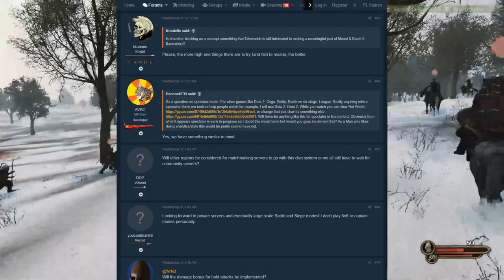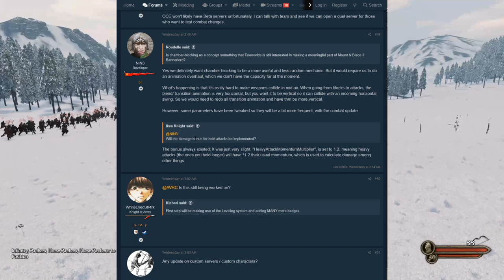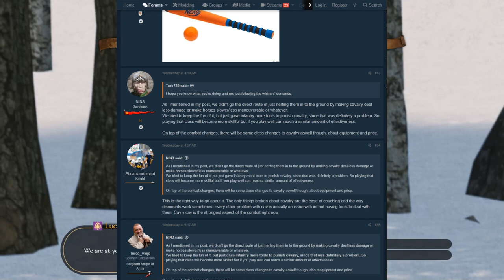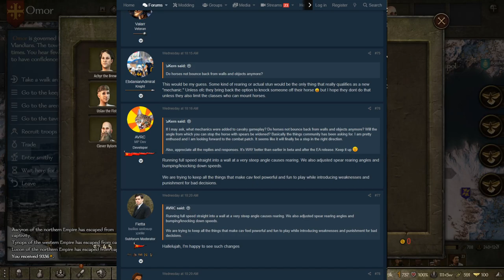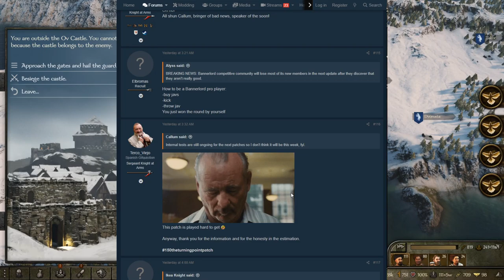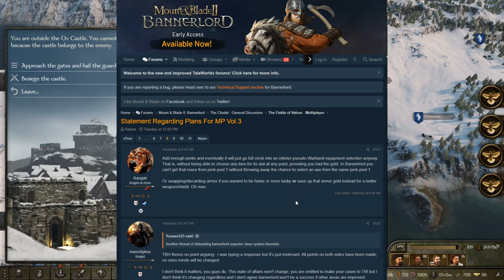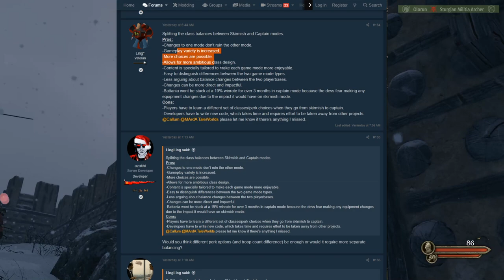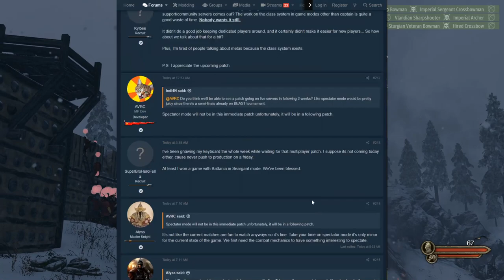DEVS Further Statements on Plans For MP Vol.3 - Mount & Blade II: Bannerlord